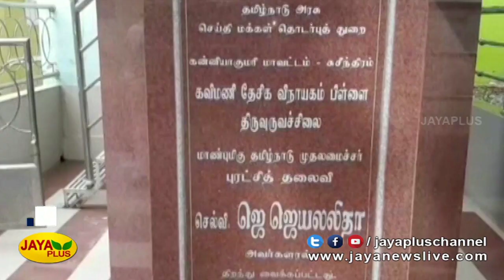கவிமணி தேசிக விநாயகம் பிள்ளை பிறந்தநாள் விழா | Kavimani Desigavinayagam Pillai birthday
கவிமணி தேசிக விநாயகம் பிள்ளை பிறந்தநாள் விழா; அரசியல் கட்சியினர், பல்வேறு தரப்பினர் மரியாதை KavimaniDesigavinayagamPillai birthday